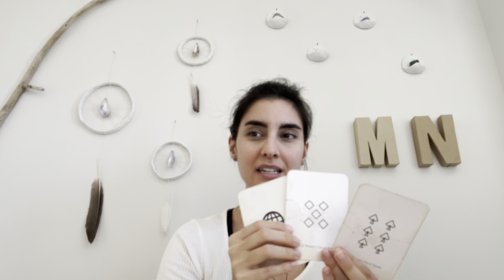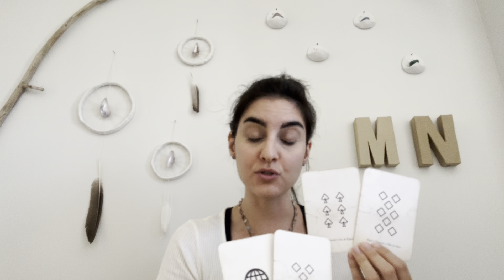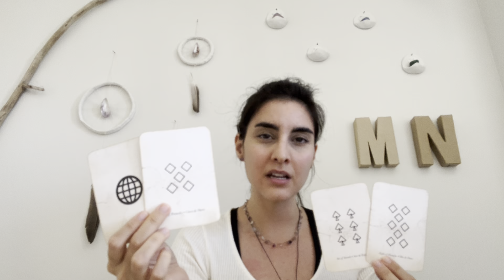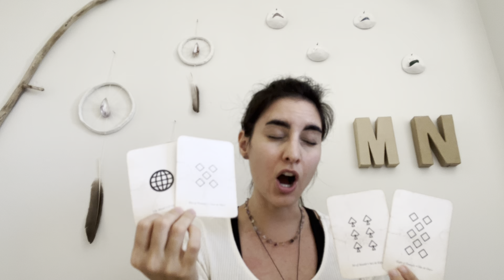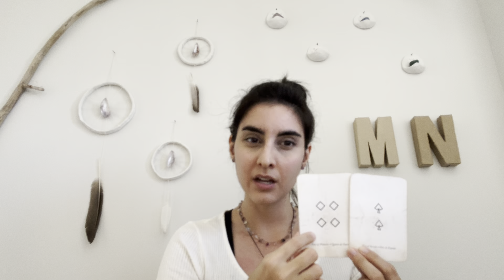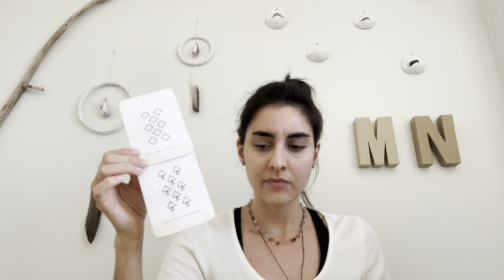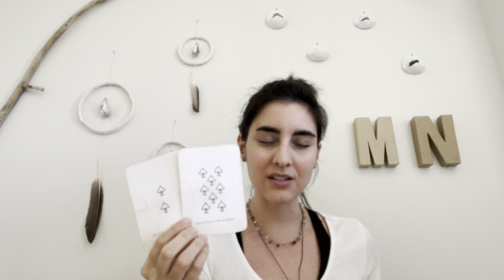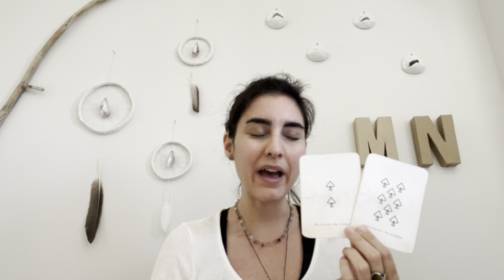* Pisces * The world needs you *